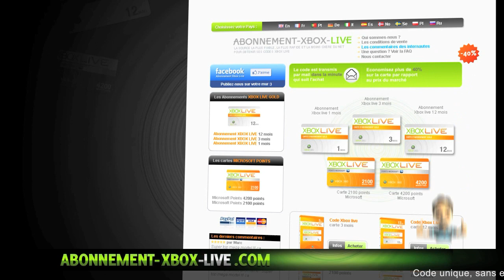Les Beaux-Parents - ZeLastMemorY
Je suis bien évidemment heureux de vous retrouver pour un nouveau sujet en gameplay après 15 jours d'inactivité.

Nous allons aborder aujourd'hui, les beaux-parents de familles recomposées, leur place et leur relation au sein d'une nouvelle famille avec enfant(s).

En ce qui concerne le gameplay, domination sur Slums BO2

Bon visionnage,

FzY Last MemorY

*Rappel : L'espace commentaire est un lieu d'échanges, d'interactions, de partages, d'avis et pas un lieu d'insultes ou autres. Respectons nous c'est comme ça que nous avancerons.